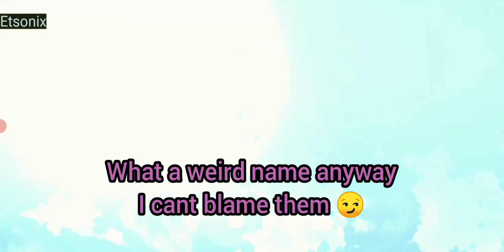[Evertale] Shuten Douji - Degenerate Oni Queen Summon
Today im gonna summon Shuten Doujin since it's my first unit of her. Im totally unlucky today😃